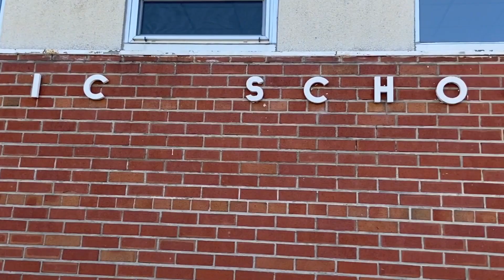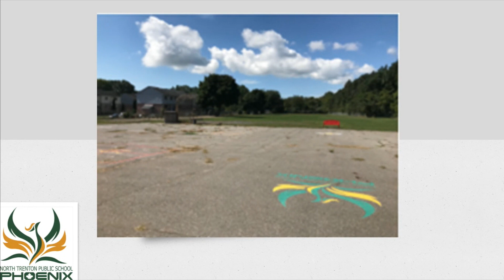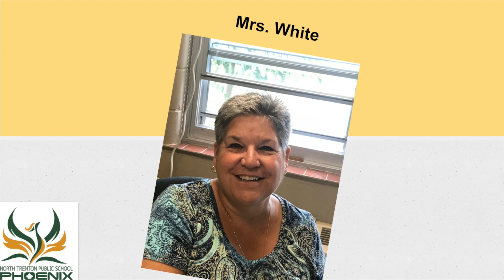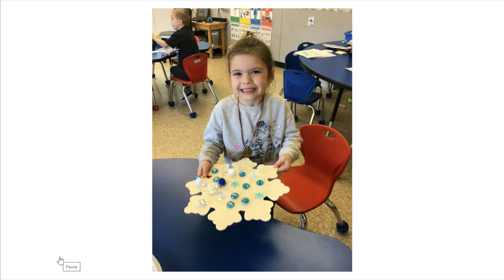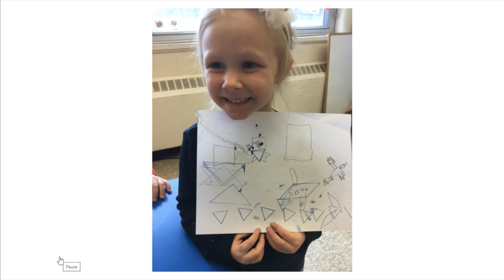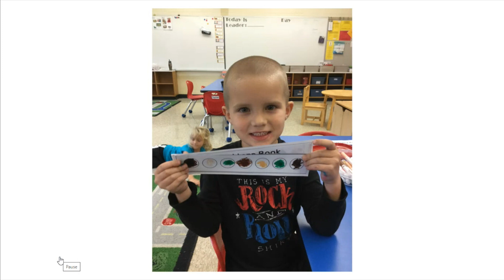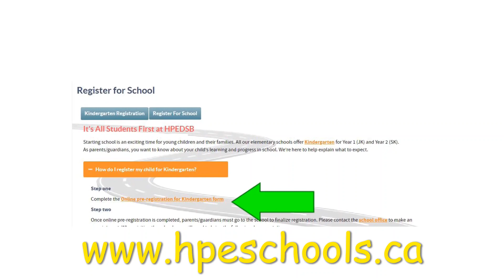North Trenton Public School: Welcome to Kindergarten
A visit to North Trenton Public School to meet the principal, some staff and tour the Kindergarten classrooms.